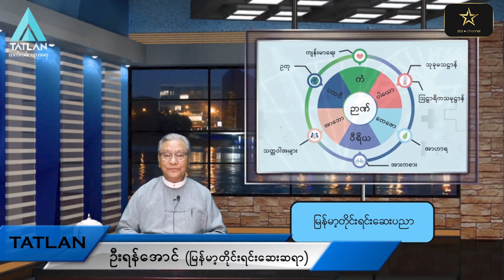မြန်မာ့တိုင်းရင်းဆေးပညာကြီးထဲက ဘိန်းနှောဆေးပညာရှင်များရဲ့ အဆုံးအမများ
မြန်မာ့တိုင်းရင်းဆေးပညာကြီးထဲက ဘိန်းနှောဆေးပညာရှင်များရဲ့ အဆုံးအမများကို မျှဝေပေးမှာ ဖြစ်ပါတယ်။